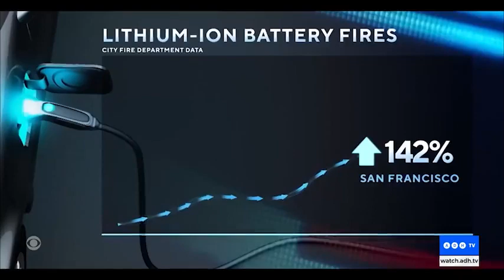Hybrid cars started to going banned all around the world successfully 😒😒😒